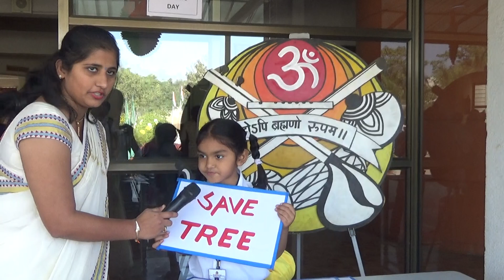SVSD's Day boarding school 26 January message by Namrata Shah